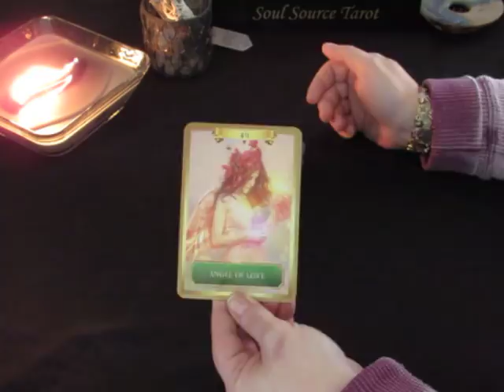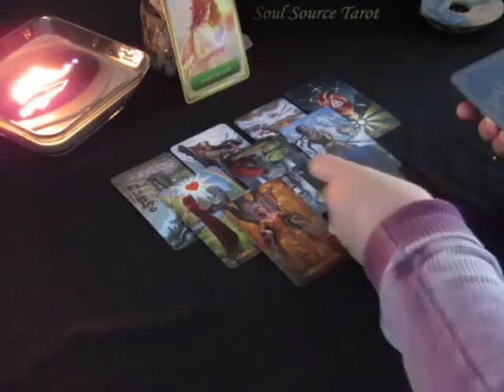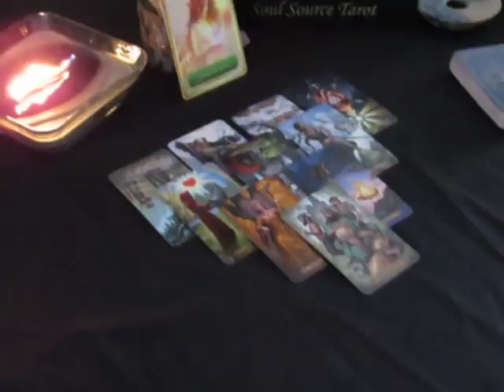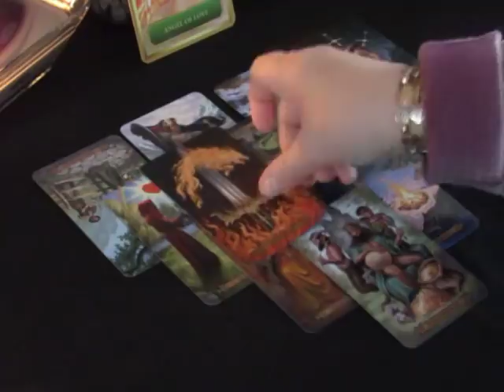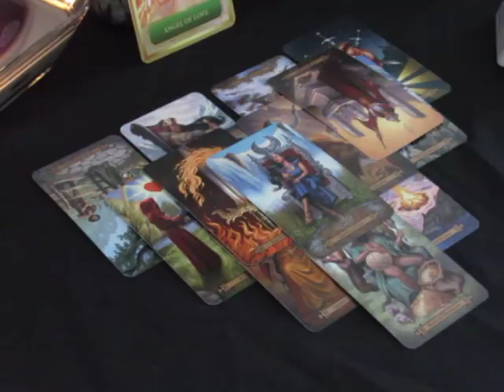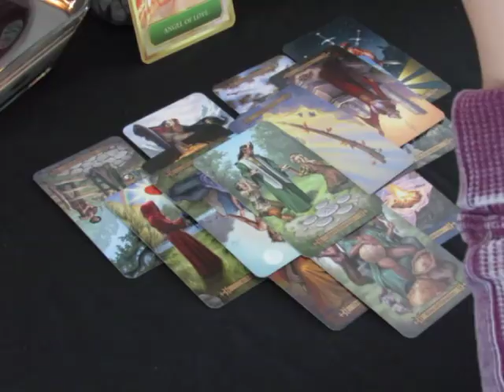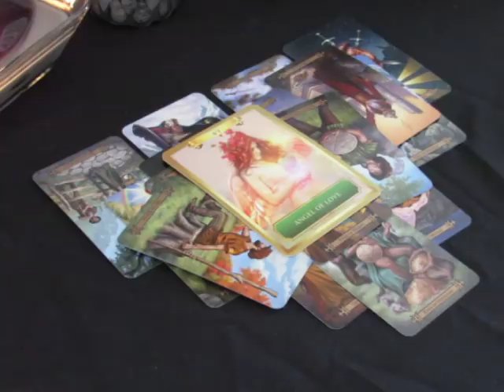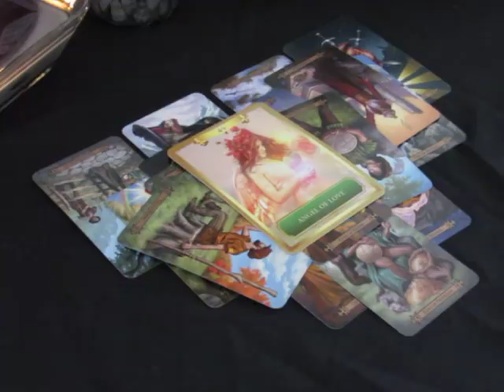~Gemini~Someone Has Got to Give In~March 5 to 11, 2018 Weekly Tarot Reading